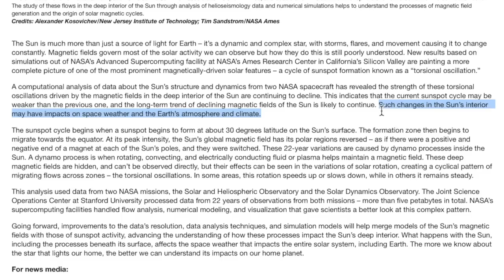Sun Signs of the Shift | Galactic Magnetic Reversal